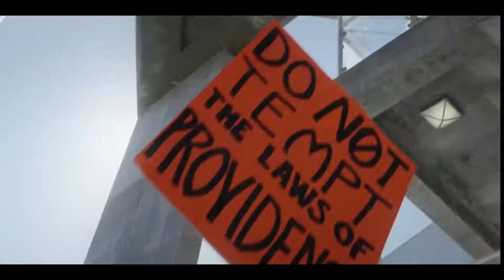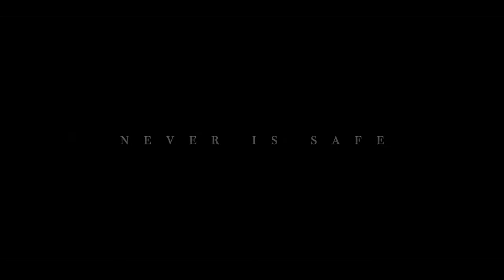INTERSECT - Official Trailer 2020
A group of young Miskatonic University scientists invent a time machine, only to learn that they are being manipulated by mysterious, unseen forces from another dimension.

Director: Gus Holwerda
Writer: Gus Holwerda
Stars: James Morrison, Richard Dawkins, Jason Spisak